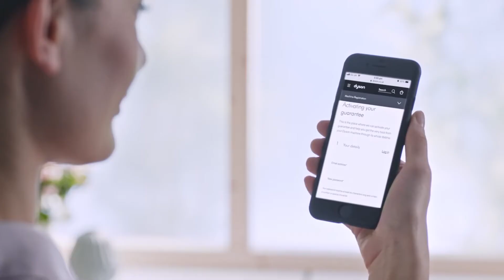Dyson Pure Cool Me™ - osobni ventilator s pročišćivaćem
Svježi, pročišćeni zrak na dohvat ruke. Gdje god vam zatreba.

Mikronis Web Shop je otvoren svaki dan od 0-24h
Web prodaja i narudžbe:
Radno vrijeme komercijalista pon - pet: od 08:00 do 17:00 sati

Maloprodaja:
Radno vrijeme, lokacije i ostale informacije o našim poslovnicama pogledajte na

Veleprodaja:
Radno vrijeme komercijalista pon - pet: od 08:00 do 16:00 sati